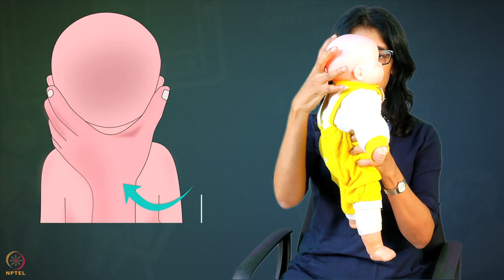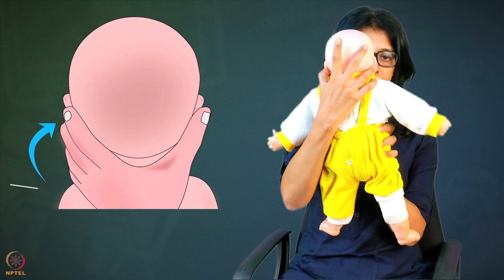Week 6 : Lecture 31 : Mother's Preparation and Baby's Positioning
Lecture 31 : Mother's Preparation and Baby's Positioning